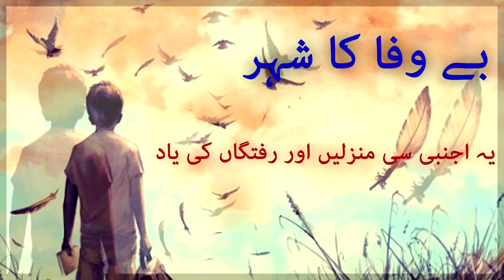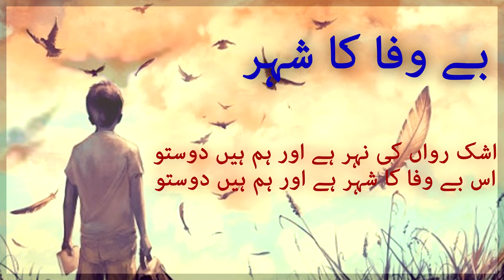Bewafa Ka Shehar Urdu Sad Poetry| Most Heart Touching | Best urdu ghazal Heart Broken | SMS Poetry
Poet: Munir Niazi